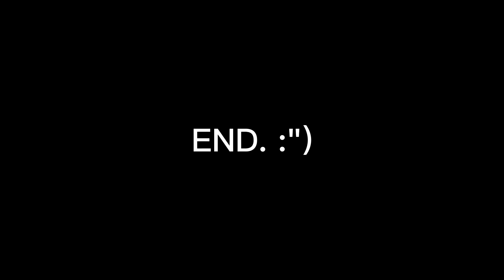IFEELDEMO - (ฝึก)ฝน (RAINY) | [OFFICIAL Video].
ชีวิตใหม่ ออกเดินทาง มีชีวิตอย่างที่ควรเป็น ออกเดินทาง ชีวิตใหม่.
สายฝนที่หลั่งริน บอกฉันให้ก้าวไป เริ่มใหม่กับชีวิตเต้นรำท่ามกลางสายฝนแห่งชีวิต
สนุกสนานไปกับชีวิตที่ครั่งหนึ่งเราต่างมี หัวใจของชีวิตใหม่และการแสวงหาเดินทาง.
Single : ฝึกฝน (RAINY)
Artist  : IFEEL
Label  : IFEEL OFFICIAL
ขออภัยในความผิดพลาด และขอบคุณสำหรับกำลังดีๆและพลังดีนะครับ.
ตอมเมนต์แสดงคงามรู้สึกความคิดไว้ด้วยนะครับ ช่วงนี้ร้อนของมากฮ่าๆ.

ขอบคุณลำปาง
ขอบคุณชีวิต
ขอบคุณแม่พี่ปอ
ขอบคุณตัวเรา
ขอบคุณ.